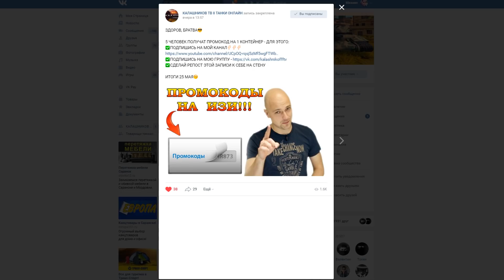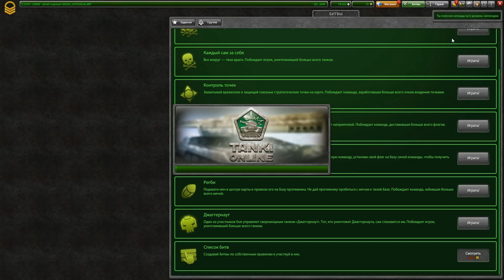ТАНКИ ОНЛАЙН - РУБРИКА АНТИКИЛЛЕР I ТРИ ЗАДАНКИ ЗА БОЙ И ЗВАНКА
НИК МУЛЬТА - MUXA_AHTUKUJLJIEP
НИК ОСНОВЫ - ORELzzzzz
НИК МУЛЬТА - BERKUTsss